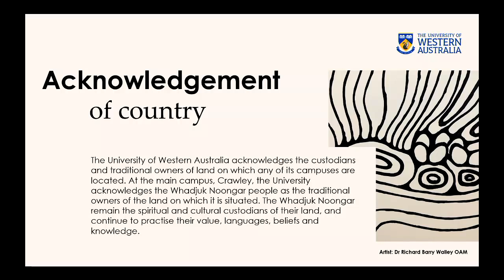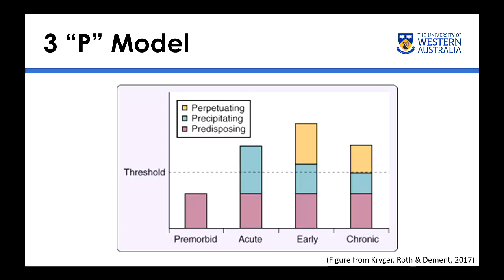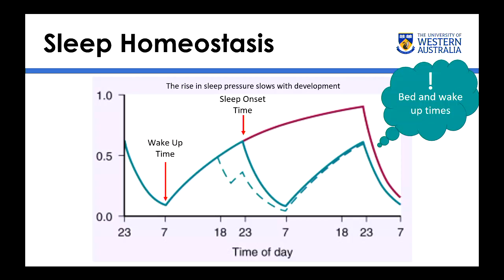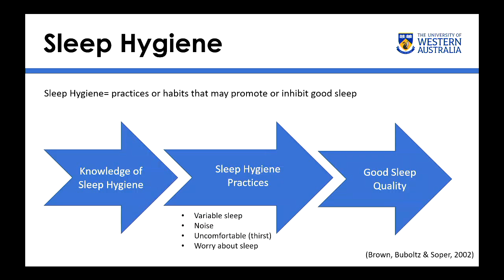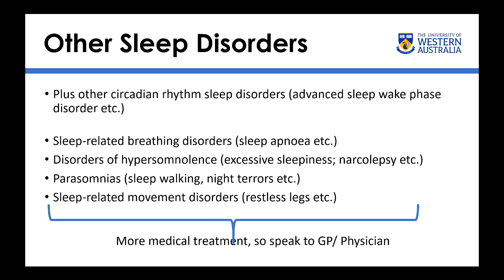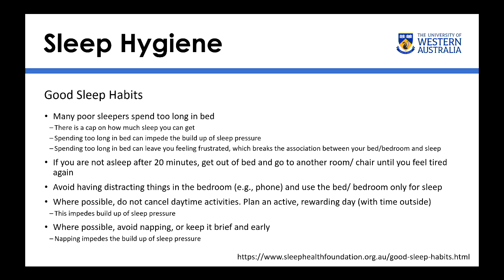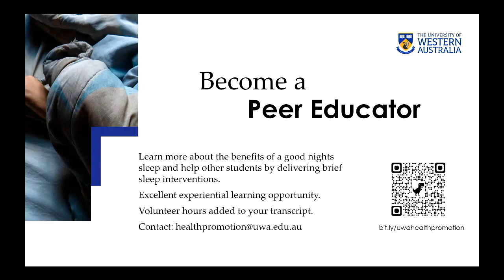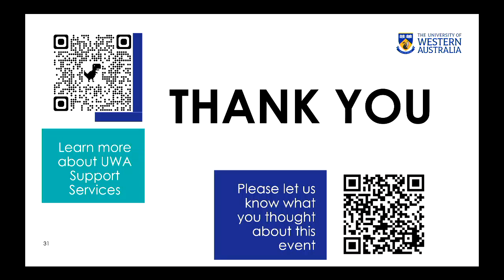Wellbeing Masterclass: Sleep with Dr Cele Richardson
Here is one of our regular wellbeing masterclass sessions as part of the Success and Wellbeing team's project of building a more connected, healthier campus at UWA. Uncover the expert tips to better sleep and unlock the potential to improve your mental health and wellbeing found by improving your sleep routine.